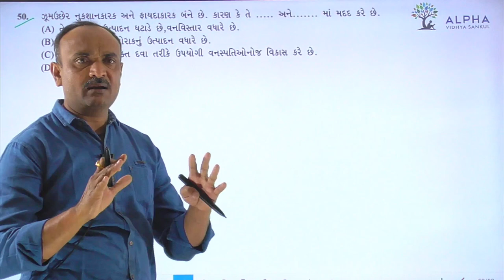Paper 1 | Section A | Que 50 | Biology | Std. 12 | Alpha Vidhya Sankul | in Gujarati by Bhanderi Sir